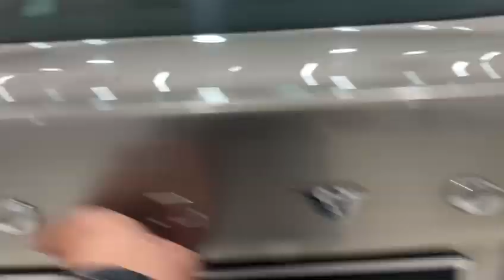Volvo S60 D2 2015 Beige Push Start - SKT8919L